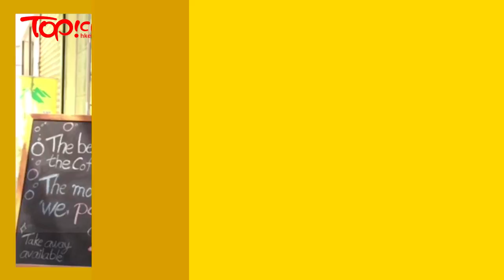90後開150呎Cafe 賣啡也賣人情味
位於荔枝角的Coffee ?由3位90後開設，只有150呎的咖啡室，空間雖小，卻滿載創業初哥的熱誠。開業快滿1年，小舖已累積了一班區內熟客。(更多內容：